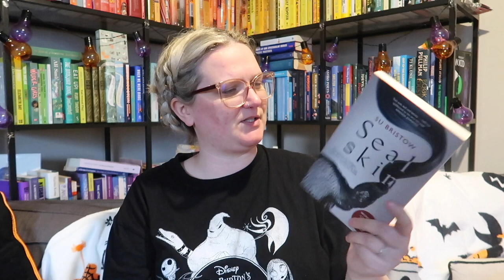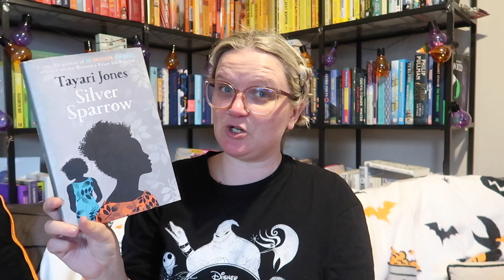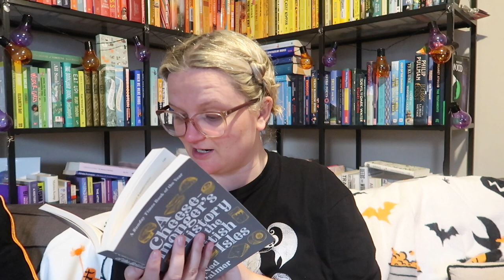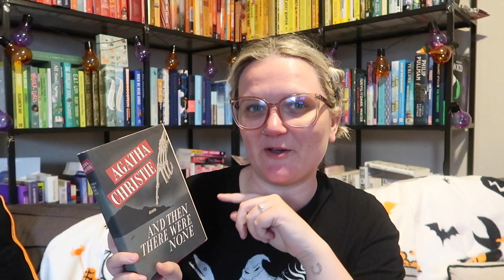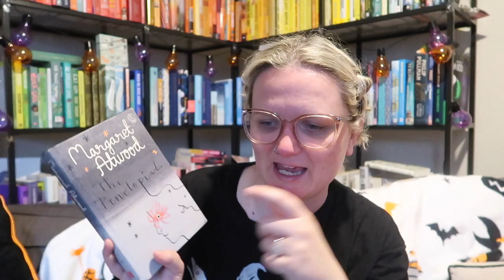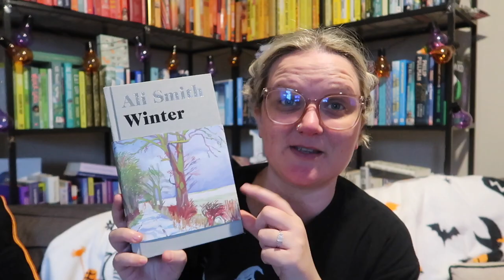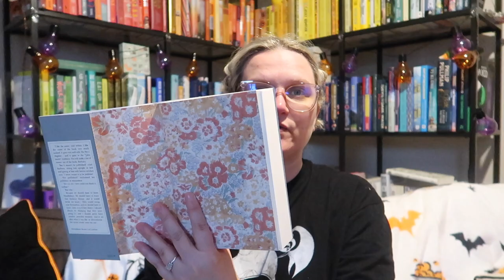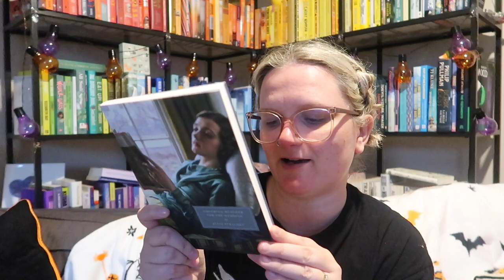Bookshelf Tour : Grey Books | Lauren and the Books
Hi!

Here I am with the final installation of my bookshelf tour, my GREY BOOKS!

Gousto stuff mentioned:
Please copy and paste below link into your web browser:
cook.gousto.co.uk/raf/?promo_code=LAURE37552982&utm_source=weblink